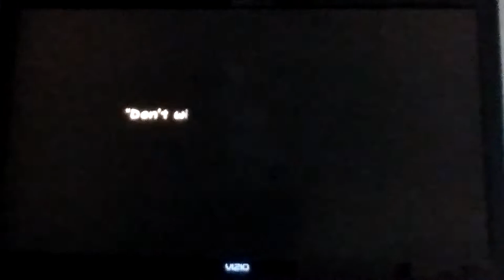Super paper Mario episode 5